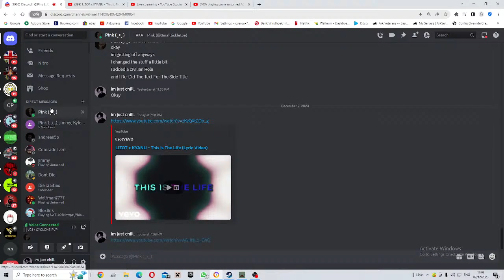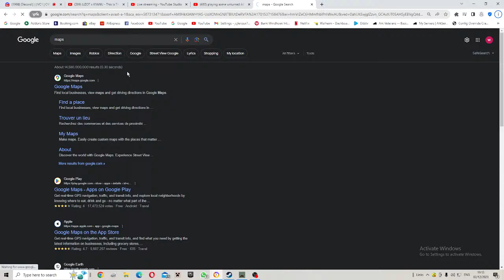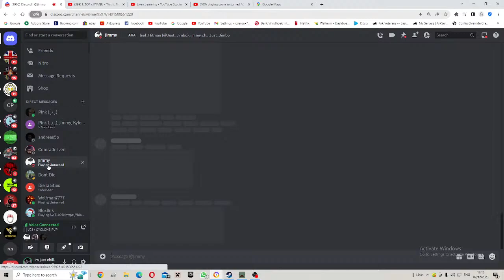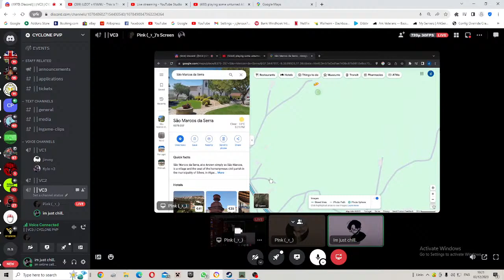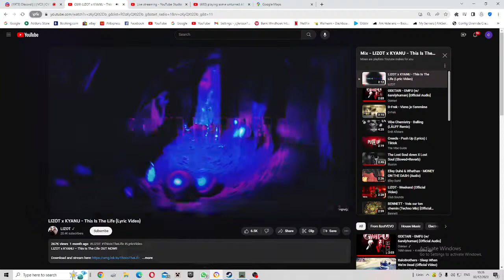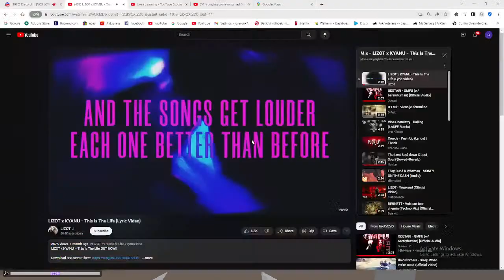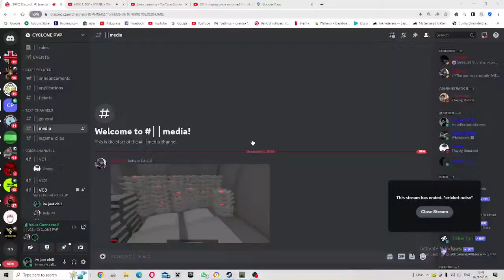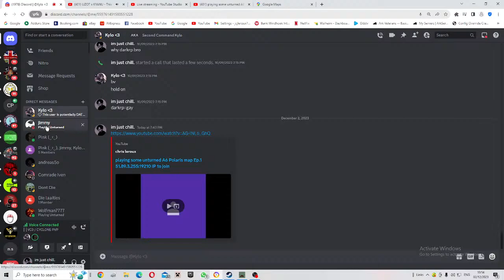playing some unturned A6 Polaris map Ep.1 51.89.3.255:19210 IP to join